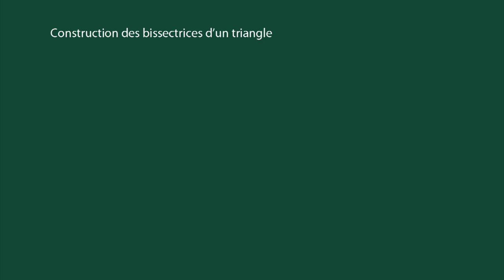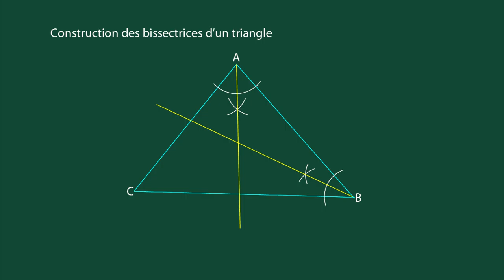S_Bissectrices d'un triangle.mp4